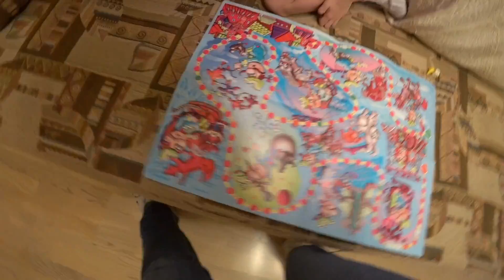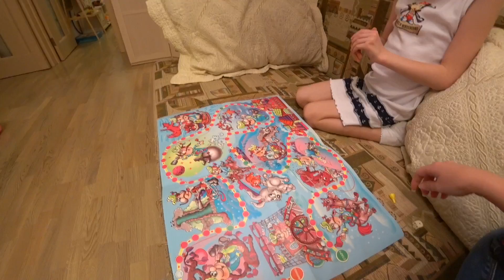ВЛОГ Собираем чемоданы! 15.11.2017